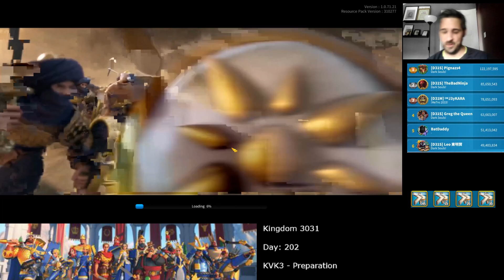ROK - Day by Day 3031. 13. Shadow Legion - Nightmare Difficulty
A slightly longer video today as we try to unlock Hell difficulty in the Shadow Legion invasion game mode.